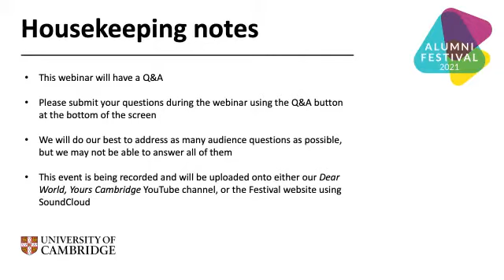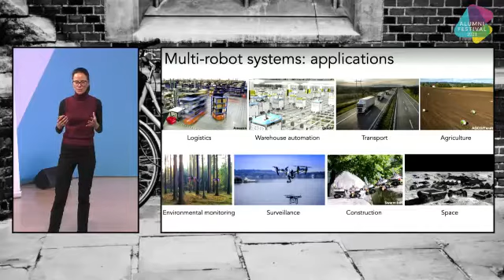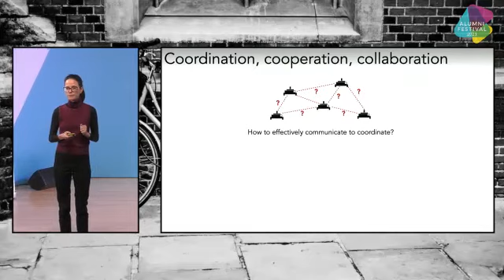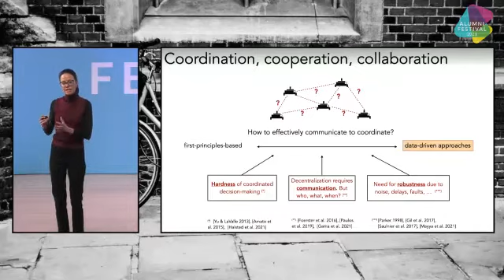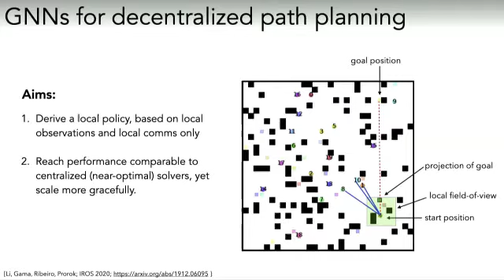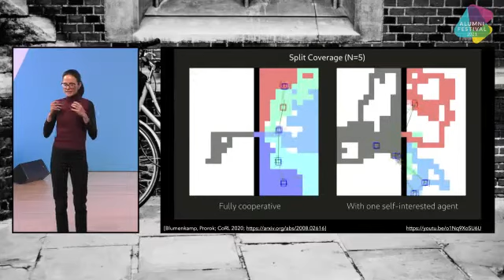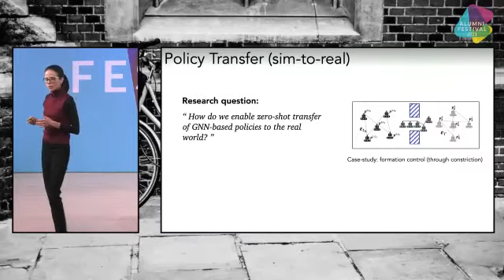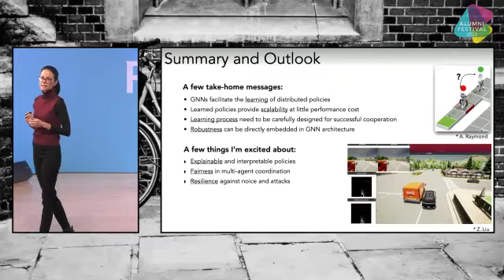Robots that work together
What happens when robots work together to achieve complex tasks, and how do we program our robots to work together efficiently?

In this talk, Dr Prorok will explore how new algorithms for coordination can help us solve some of the most pressing problems in transport and logistics.